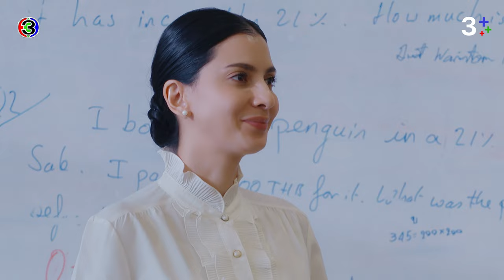FIN | หนังสือก็เหมือนคน ต้องสัมผัสถึงจะรู้สึก | โลกหมุนรอบเธอ EP.3 | 3Plus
ผู้ประพันธ์โดย : ทินพันธุ์ บทโทรทัศน์
บทโทรทัศน์โดย : ณกุล
กํากับการแสดงโดย : อำไพพร จิตต์ไม่งง
ผู้ผลิตโดย : แอน ทองประสม
ผลิตโดย : ทอง สตูดิโอ